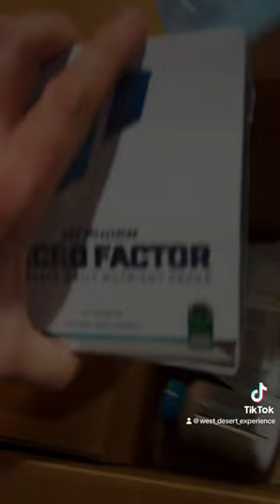Lets go! Live better hunt healthy